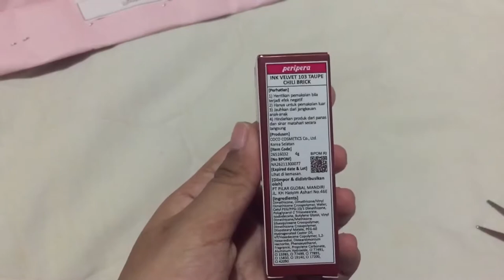unboxing my lip cream peripera ink velvet💄✨ shade 103 taupe chili brick🌶🧱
hii this is my first video unboxing💥
sorry if the video is not good or the editing is lacking😭😭

love, yaya🤘🏽😘